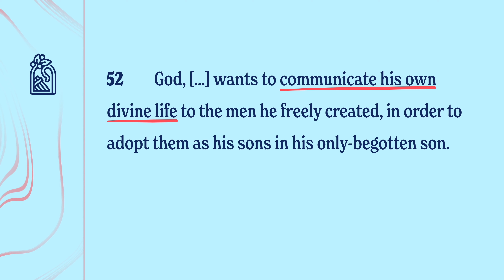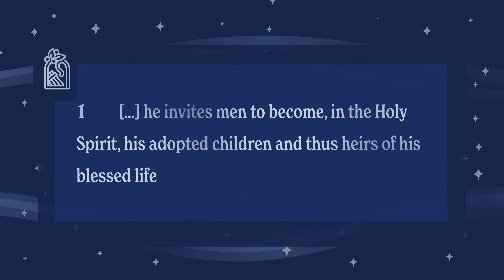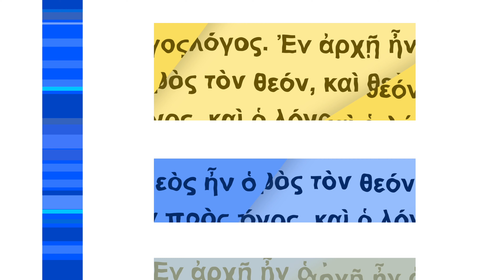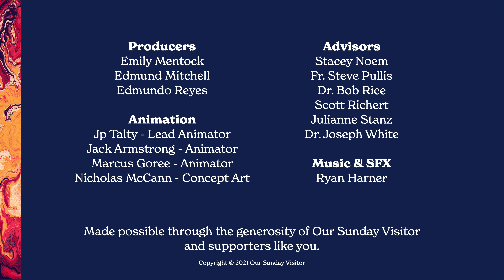How does God reveal himself to us?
The idea of God can seem vague and distant. We can be tempted to think if God exists, he must be very far from us. But Christianity proposes the truth of a very different God. Over time, God has shown us who He is and what He came to do. God's desire is to reveal himself to us in a way we can understand.

In this video from Unit 3, we explore how and what God desires to reveal about himself, and how we can come to know God.

Learn more about how God desires to reveal Himself to us with these videos from Real+True:

✨ NEW HERE? ✨

👇 ABOUT 👇
We believe the Catechism is not a textbook, a collection of ideas, or a set of rules. We believe it is the faithful echo of a God who desires to reveal himself to us. The mission of Real+True is to retransform the catechism into a living voice for the modern world. We’re creating videos, stories, animations, podcasts, to unpack and unlock the catechism of the catholic church for the modern world. All these videos are free, and translated into multiple languages for the world.